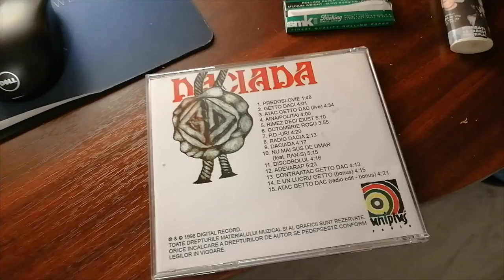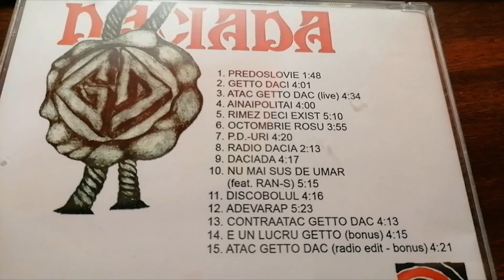Getto Daci - Daciada (FULL - master CD - HQ)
Aici Buzău și Tecuci: ora exactă: DACIADA.
Albumul de debut Getto Daci - Daciada (1998) în varianta CD, proiect de studio.

Tracklist:

00:00 - 1. „Predoslovie”
01:46 - 2. „Getto Daci”
05:39 - 3. „Atac Getto Dac” (Live)
10:00 - 4. „Ainaipolițai”
13:44 - 5. „Rimez deci exist”
18:45 - 6. „Octombrie roșu”
22:22 - 7. „P.D.-URI”
26:29 - 8. „Radio Dacia”
28:37 - 9. „Daciada”
32:48 - 10. „Nu mai sus de umăr” (Feat. R.A.N.-S.)
37:56 - 11. „Discobolul”
42:07 - 12. „Adevărap”
47:01 - 13. „Contraatac Getto Dac”
51:03 - 14. „E un lucru Getto” (bonus)
55:13 - 15. „Atac Getto Dac” (radio edit - bonus)